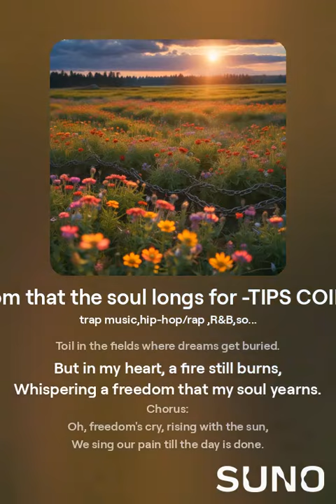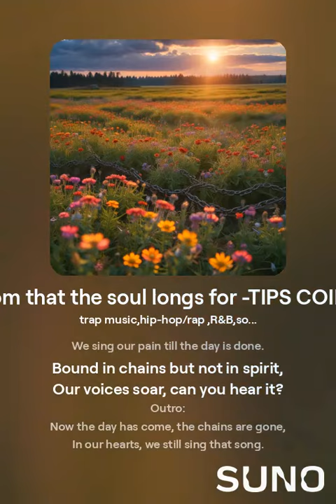Freedom that the soul longs for -TIPS COIN song